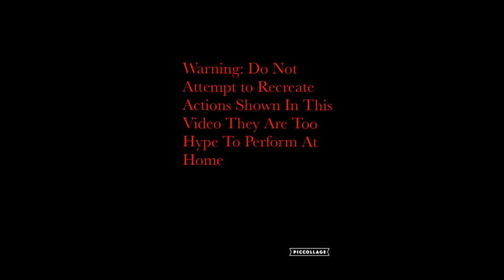Insane Water Bottle Trickshots!!!!